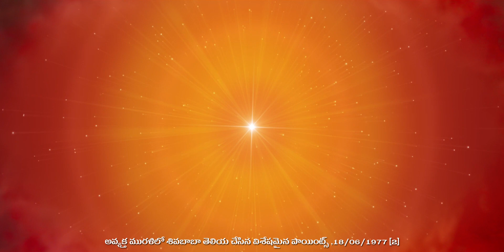SHIV BABA MADHURA AVYAKTA VAKYALU // 18-06-1977 (2)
SHIVBABAMADHURA AVYAKTAVAKYALU